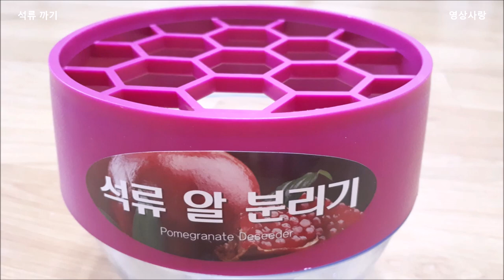석류 까는 방법 석류 까는법여성 호르몬 채워주는 석류 쉽게 까는 방법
석류까는방법
석류까는법
석류 쉽게 까는 방법

성인 1일 적정량
반개~ 1개정도